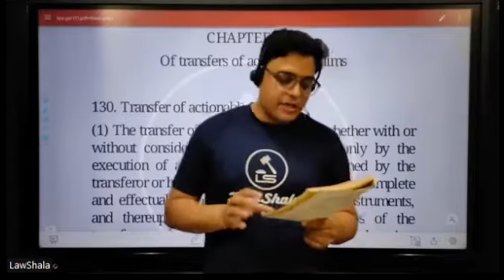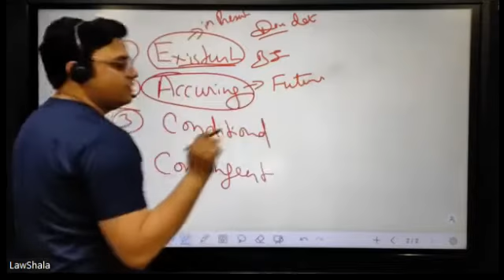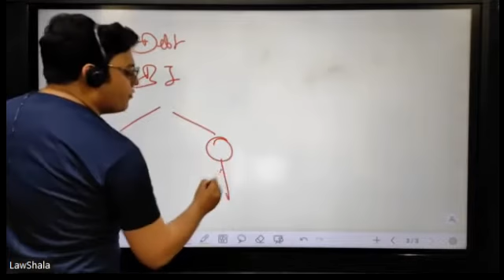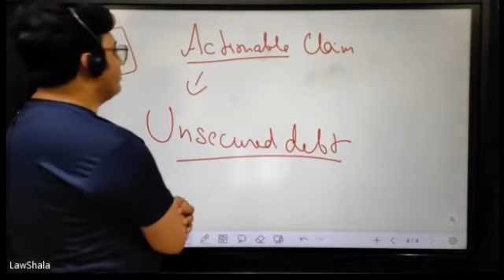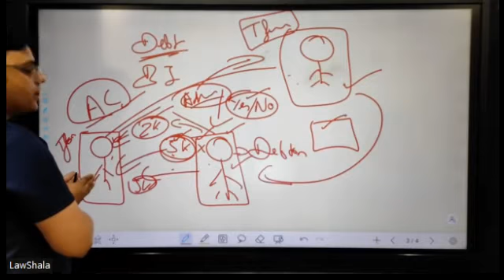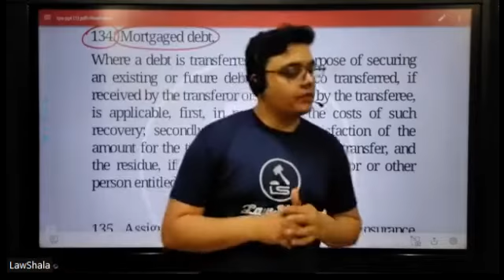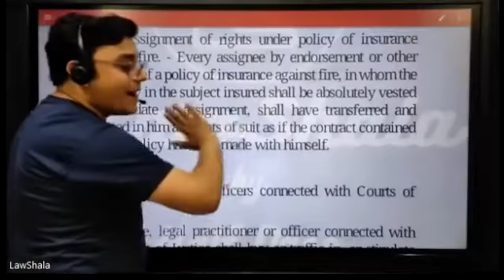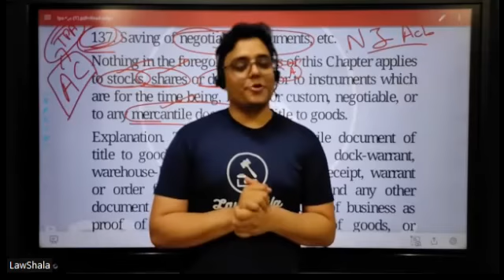Transfer of Property 33 (Sections 130-137) I Telegram Link in Description